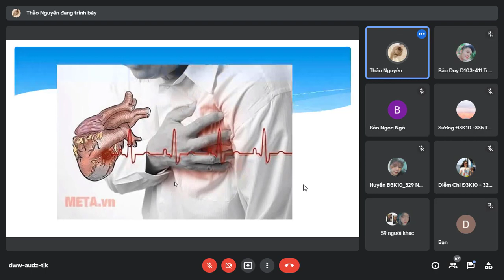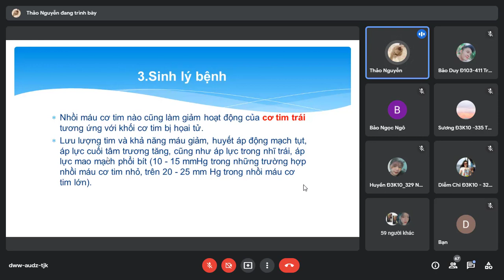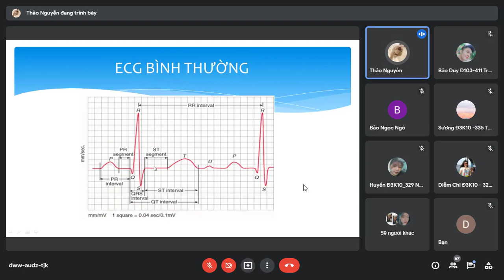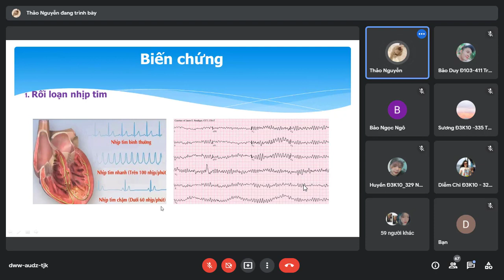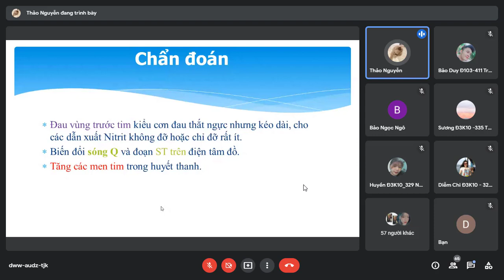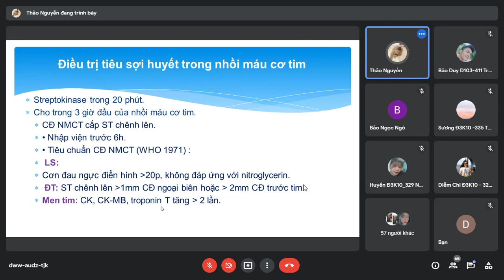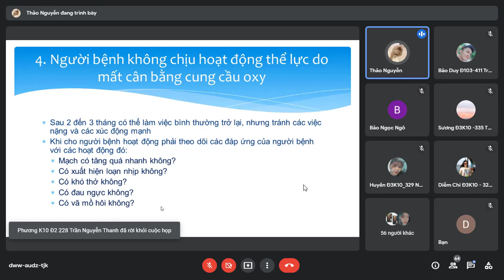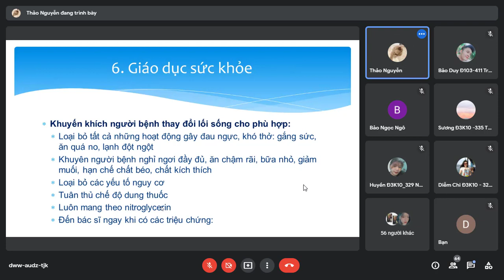Nhồi máu cơ tim. 33p. Môn bệnh học nội. Nguyễn Thị Thu Thảo